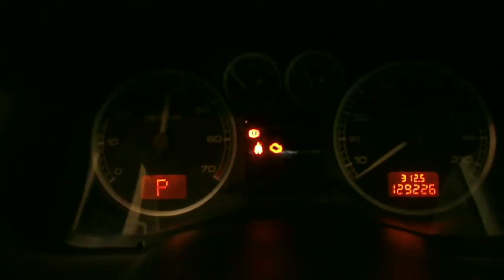PEUGEOT 307 2002 2.0, PETROL, EW10J4/L4 NOW DISMANTLING 02-9724 8099